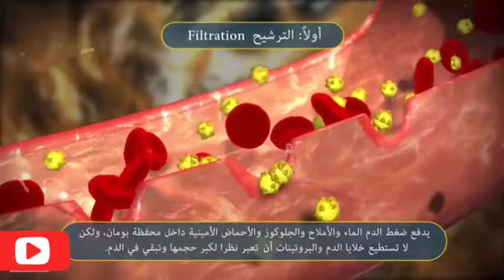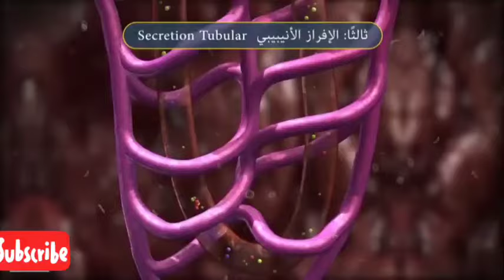آلية عمل النفرون ( كيفية استخلاص البول )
فيديو توضيحي رائع جدا 💪💪
كيفية عمل النفرون
كيفية استخلاص البول
آلية عمل النفرون بالكلية
هرمون ADH و علاقته بعملية إعادة الامتصاص الاختياري
النفرون بالكلية في الإنسان
عملية الترشيح
عملية إعادة الامتصاص الاختياري
انابيب النفرون
الإخراج في الإنسان (الجلد) احياء ثانية ثانوى الترم الثاني 2022,الفصل الرابع الاخراج فى الانسان للصف الثانى الثانوى 2021,احياء تانية ثانوى الترم 2,الاخراج في الانسان
الصف الثاني الثانوي شرح احياء
الجهاز البولي
الكليتان في الانسان
جهاز الكلي الصناعية
الغسيل الكلوي
حل اسئلة تابع الاخراج فى الانسان (الكلية-الكبد) 2022,احياء تانيه ثانوى الترم الاول 2022,احياء تانية ثانوي الترم التاني 2022,تانية ثانوي,حل كتاب الامتحان احياء
حل اسئلة هامة جدا من بوكليت الوزراة للأعوام السابقة للصف الثاني الثانوي احياء
مراجعة ليلة الامتحان احياء 2ث
مراجعة ممتازة مع تفصيل كل سؤال الصف الثاني الثانوي
- حل الاختبارات الشاملة أحياء
احياء تانيه ثانوى الترم الثاني 2022,
احياء تانيه ثانوى الترم الاول
الاختبارات الشاملة احياء
الاختبارات العامة احياء الصف الثاني الثانوي
شرح جميع الأفكار والأسئلة للصف الثاني الثانوي
شرح جميع الأفكار والأسئلة أحياء للصف الثاني الثانوي
الأحياء للصف الثانى الثانوى التغذية فى الكائنات الحية
شرح درس الاخراج للصف الثاني الثانوي (احياء)
الصف الثاني الثانوي ـ الاخراج في الكائنات الحية
احياء تانيه ثانوى, الاحساس
شرح اول درس احياء للصف الثاني الثانوي الترم الثاني
شرح الدرس الاول احياء تانية ثانوى الترم الثاني
شرح الاحساس للصف الثاني الثانوي
شرح احياء تانيه ثانوي الترم الثاني
الصف الثاني الثانوي الترم الاول
الصف الثاني الثانوي احياء الترم الثاني
احياء الاخراج  للصف الثانى الثانوى أحياء تانيه ثانوى,
الاحساس في الكائنات الحية
احياء تانيه ثانوي
تحفيز ثانويه عامه
ثانويه عامه ثانويه ازهريه
مش عارف اعمل ايه حلمى ضاع
ازاى اجدد حلمى
كيف تصبح ناجح كيفيه المذاكره ثانويه تجربه مع الثانويه العامه
اوائل الثانويه حاجه مهمه جدا لازم اعملها الفتره دى
لو مبداتش مذاكره و فايتك دروس كتير
لو انت ثانويه شوف دا
رابط جروب الفيس رؤية الحسام في الاحياء